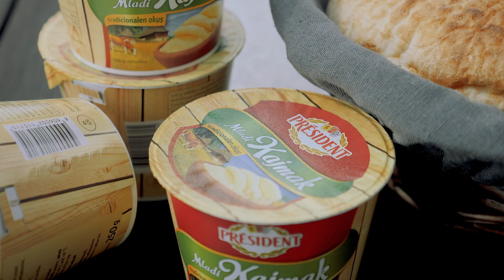Masterchef Žan Milosavljevič predstavlja 5 trikov za booooolane čevapčiče s kajmakom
Poletja ni brez čevapčičev. In kajmaka. Zvezdi videa sta chef Žan Milosavljevič in šefovski kajmak President.
Nagradna igra: Paket President za izžreban komentar.